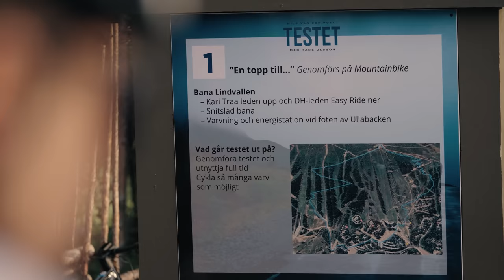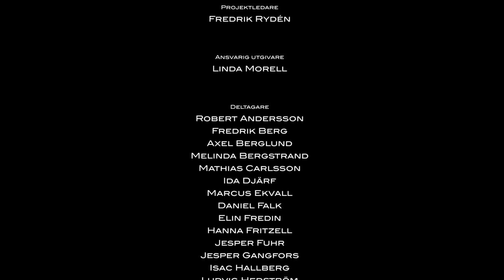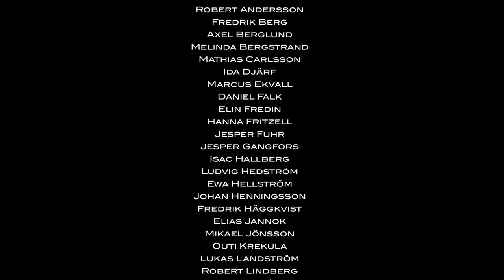Nils van der Poel Testet med Hans Olsson 2023 | Avsnitt 1 - En topp till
Under test nummer ett möts deltagarna av den fyra timmar långa utmaningen "en topp till", där den som hinner flest varv på den tuffa mountainbikebanan med 270 höjdmeter står som vinnare. Hur går det för Hanna som har googlat sig till mountainbike-teknik för downhill, eller Jari vars frukost består av juice och vingummi? Pallar deltagarna trycket av maxpuls, blodsmak och mjölksyra? Och kommer någon klara av att slå förra årets rekord på 9 varv bland herrarna och 8 varv för damerna?

Här kan du läsa mer om deltagarna och se resultatlistan från test 1